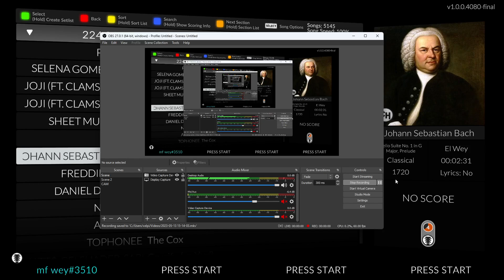Bach - Cello Suite No. 1 in G Major [Clone Hero]